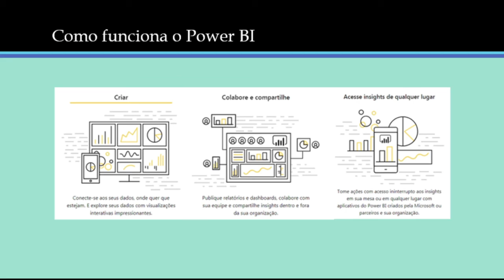Fases de um projeto de Business Intelligence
🔥 O professor Vinícius Yamashiro (Empiricus Research) liberou 70% de desconto para meus seguidores no curso de Power BI que ele criou, eu já comecei a fazer e recomendo a todos pela didática e pelos dois dashboards que você aprende a construir no final (muito bom!), segue a página do curso com o desconto aplicado

--- Se gostou desse vídeo, tenha acesso a todo o material exclusivo da ABRACD NO LINK ABAIXO:

Passo a passo de uma estratégia simples para se tornar um cientista de dados abaixo🔻

💸 Eventos abertos

Descubra A Plataforma Mais Completa Do Mercado Que Entrega Pronto Tudo O Que Você Precisa Para Virar Um Profissional De Dados Mesmo Que Você Seja Um Completo Iniciante No Assunto

Ei!

Você que está começando do zero para se tornar um cientista de dados sênior, o caminho é longo e preparamos um ambiente especialmente para você.

Quando gravamos os workshops e aulas, fizemos pensando naquelas pessoas que ainda são iniciantes...

Pois um dia fomos iniciantes também! E mal sabia o que era uma query...

Demorou um certo tempo para aprender como funcionava...

E mais tempo ainda para fazer um primeiro projeto...

Ainda digo mais...

Se naquela época tivesse uma comunidade igual essa que eu estamos passando pra vocês...

FACILITARIA MUITO A VIDA!

Então aproveita essas dicas e começa com pé direito!

Grande abraço,

Roberto Oliveira
Cientista Louco por Dados ✈️

IMPORTANTE